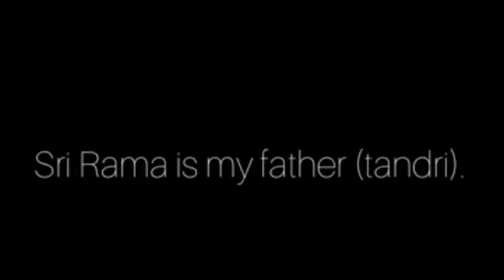K J YESUDAS || SEETHAMMA MAYAMMA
Lyrics of "Sitamma mayamma" - A Tyagaraju Composition
రాగం: లలిత  తాళము: రూపక
సీతమ్మ మాయమ్మ శ్రీరాముడు మాదు తండ్రి
వాతాత్మజ సౌమిత్రి వైనతేయ రిపుమర్దన
తాత (తాతా)  భరతాదులు సోదరులు మాకు ఓ మనసా
పరమేశ వశిష్ట పరాశర నారద శౌనక  శుక
సురపతి గౌతమ లంబోదర గుహ సనకాదులు
ధరణిజ భాగవతాగ్రి సరులెవరో (భాగవతాగ్రేసరులెవరో)  వారెల్లరు (ను)
వర త్యాగరాజునికి పరమ బాంధవులు మనసా
siitamma maayamma SriiraamuDu maadu tanDri
vaataatmaja saumitri vainatEya ripumardana
taata bharataadulu sOdarulu maaku O manasaa
paramESa vaSishTa paraaSara naarada saunaka Suka
surapati gautama laMbOdara guha sanakaadulu
dharaNija bhaagavataagri sarulevarO (bhaagavataagraesarulevarO)  vaarellaru (nu)
vara tyaagaraajuniki parama baaMdhavulu manasaa